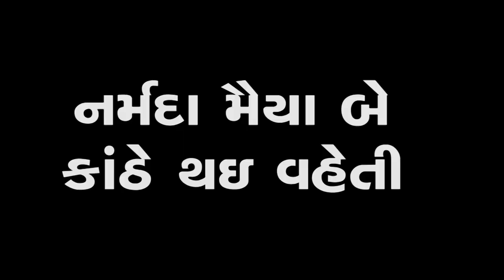સરદાર સરોવરની સપાટીમાં વધારો થતા વીજ ઉત્પાદન શરૂ